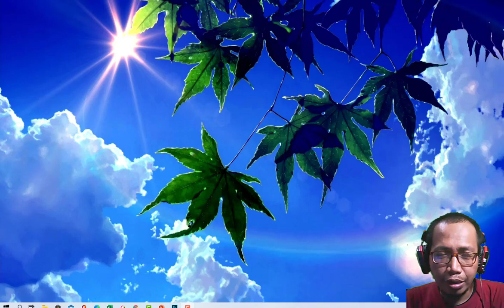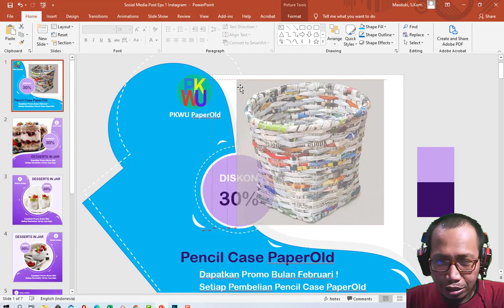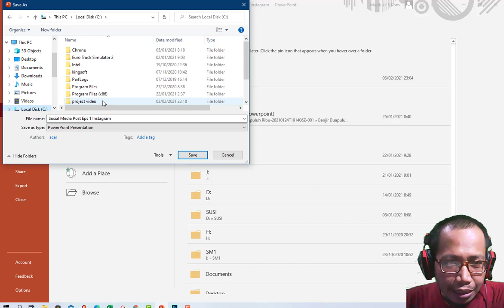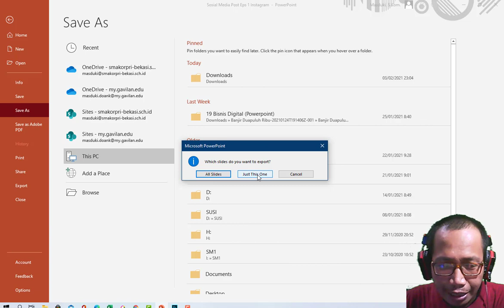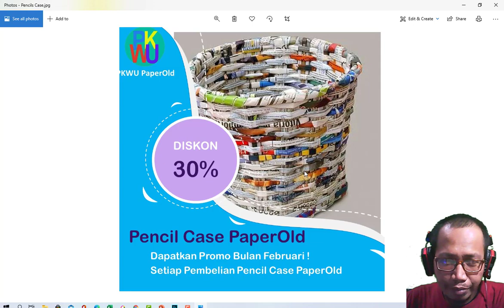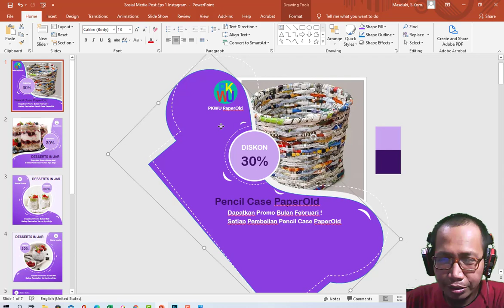Membuat Iklan Gambar IG dengan Power Point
Video Singkat Bagaimana membuat Materi Postingan produk ke Instagram yaitu hanya dengan memanfaatkan Aplikasi powerpoint dan foto produk kemudian gambar produk dan kreativitas

Hanya untuk pendidikan saja tidak untuk di jual belikan